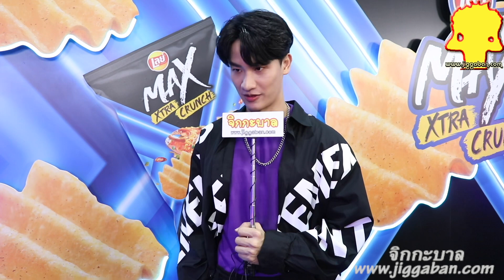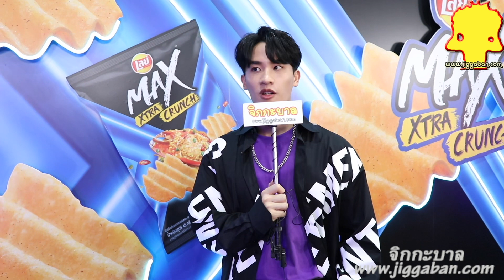“เต ตะวัน วิหครัตน์” ชอบการได้ทำงานกับน้องๆ “ได้รับพลังวัยเยาว์” และความเป็นแฟชั่นนิสต้า